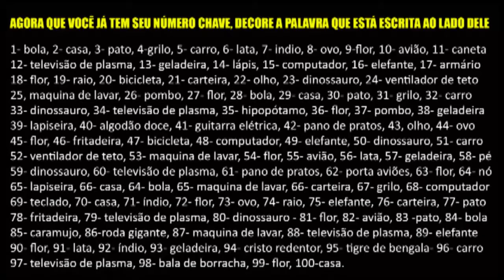Quer ter sua mente lida agora?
Olá... Se isso deu certo com você, é porque a estratégia dessa '' mágica '' se fundiu com o seu pensamento interno. Se gostou do vídeo, deixe o seu '' Gostei '' , se gostou bastante e não quer perder esse vídeo de vista, deixe o '' Favorito '' , que além disso irá ajudar muito na divulgação.

Ps - Esse vídeo não é originalmente meu, e sim de uma pessoa que me ensinou a fazer isso, se você conhece o canal desse cara/for ele não entenda isso como uma cópia ou '' fake '', é apenas uma divulgação de uma coisa muito '' interessante '' que eu achei. O canal dele é o '' Canal do Valentim '' que tem muitas '' mágicas '' como essa.